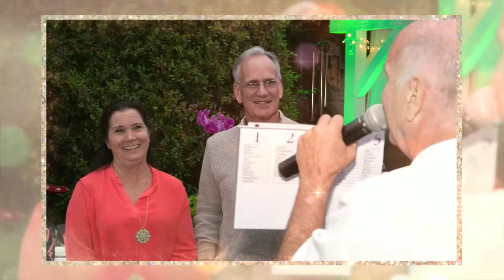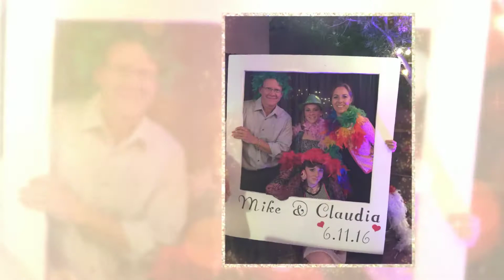Thank you 1080p copy